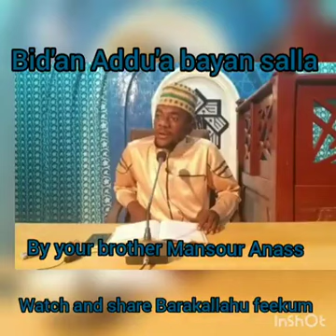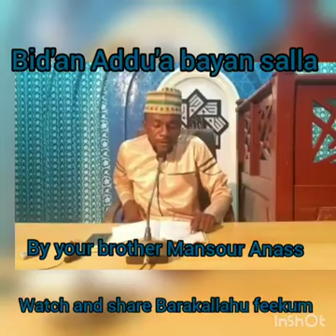Bidian addua bayan salla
Sheikh Mansour Anass